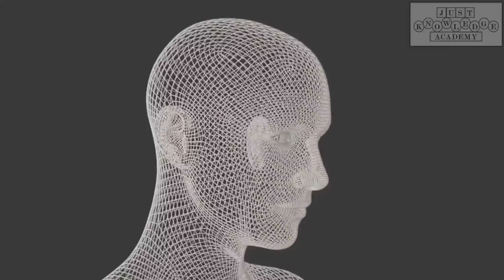Burning Desire |Success Story